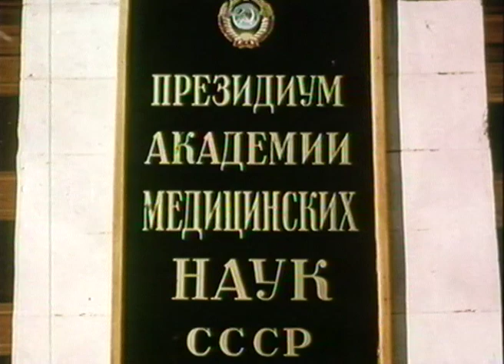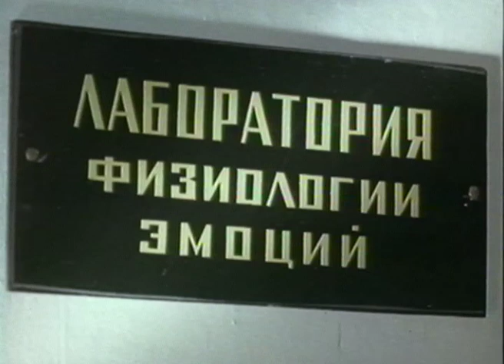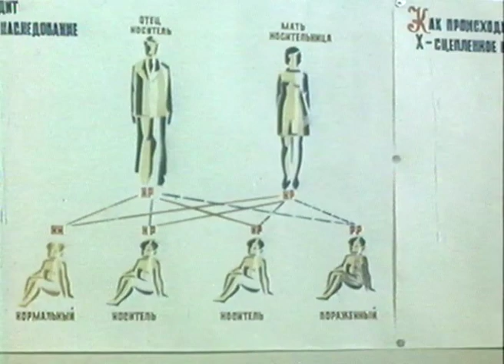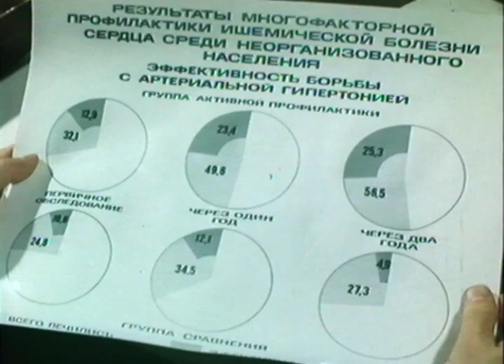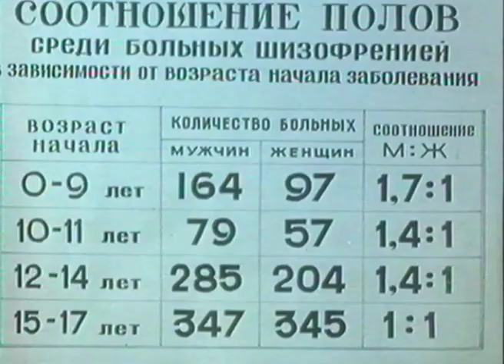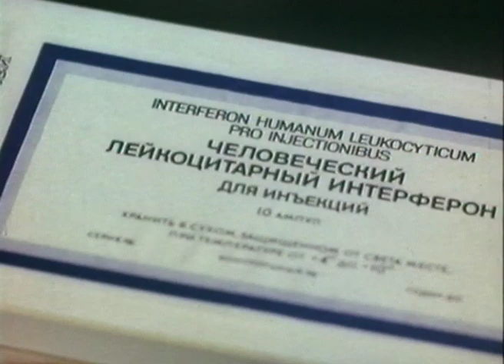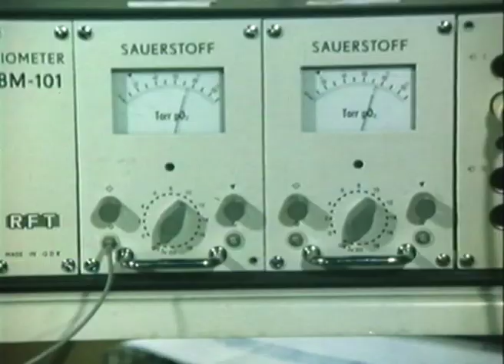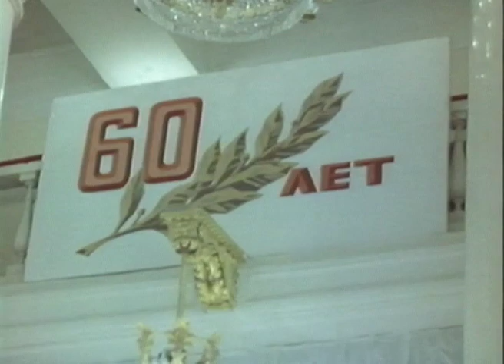Академия медицинских наук СССР, док. фильм, 1983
Забота о здоровье человека. Нет в нашем социалистическом обществе более важной социальной задачи. Решение её обеспечивается всей системой советского здравоохранения. Научную основу выполнения этой благородной задачи создаёт Академия медицинских наук СССР. О ней наш рассказ.